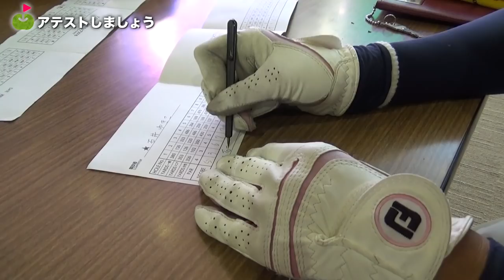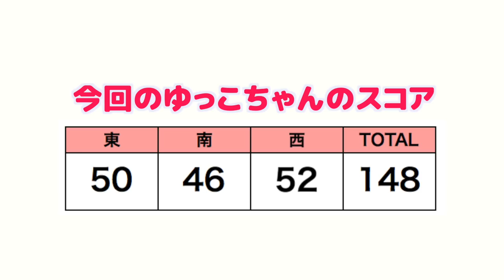アイアン縛りの27ホールはどうだったのか？【アイアンマン日産カップ2018 #3】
☆ 諸事情により再アップしました。

真夏なのに、担ぎで1.5ラウンドアイアン縛り、ゆっこの挑戦の3本めです。

18ホールはなんとか行けた。だが、本番はこの残り9ホールだ。

か細い女の子ゆっこは無事に27ホールラウンドできるのだろうか。

♣本日のゴルフ場:レイクウッド大多喜カントリークラブ

ーーーーー